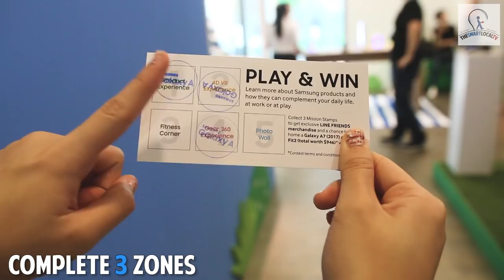Samsung x LINE FRIENDS Pop-up Launches Newest Galaxy A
From now till 2 April, discover the latest​​ Samsung Galaxy A (2017) with its new look and features at this pop-up, and get up close and personal with your favourite LINE FRIENDS characters.

Look forward to the 5 different experiential zones where you can grab 360° wefies with LINE FRIENDS, go on a 4D VR Six Flags roller coaster ride and more! Complete at least 3 stations to redeem free LINE merchandise and also stand a chance to win attractive prizes at various zones including a Galaxy A5 (2017), Galaxy A7 (2017), Gear 360 and Gear Fit2 weekly!